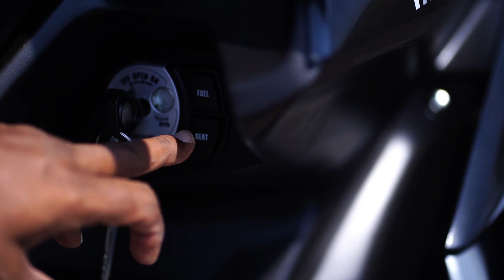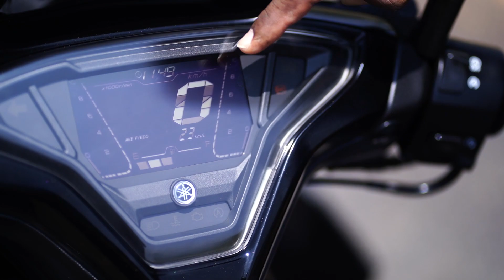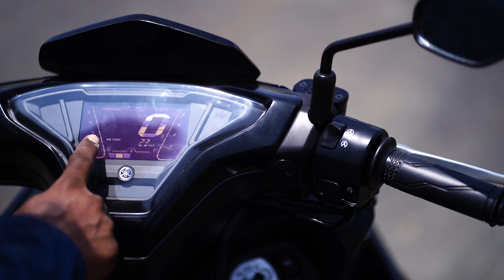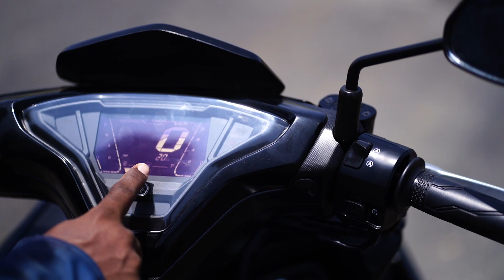YAMAHA AEROX 155 Review in Tamil | Top speed | fastest scooter😯 | Best scooter for Long Rides 🤞🏻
The Yamaha Aerox 155 is powered by a 155 cc air-cooled engine which produces of power. It has a fuel tank of 5.5 L and a . The Yamaha Aerox 155 starts at Rs 1.30 and goes up to Rs 1.32 Lakh (ex-showroom, Delhi). It is available in two variants.

Yamaha Aerox 155 Specifications

Displacement155 cc
Engine TypeLiquid cooled, 4-stroke,
SOHC, 2-valve
Max Power15 PS @ 8000 rpm
Max Torque13.9 Nm @ 6500 rpm
Front BrakeDisc
Rear BrakeDrum
Fuel Capacity5.5 L
Yamaha Aerox 155 Features
ABSSingle Channel
Mobile ConnectivityBluetooth
Shutter Lock
YesClock
DigitalSpeedometerDigitalTripmeterDigitalTachometerDigital

videography

THE CARVING LIGHTS
( Modeling, Marriage, Events,)